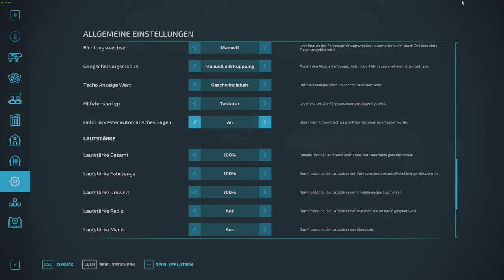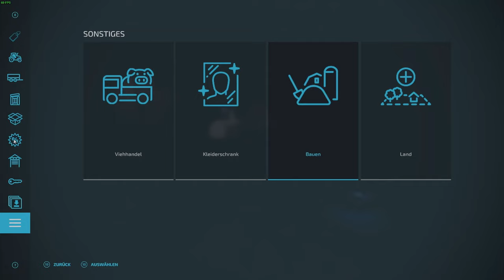🟥LS22🚜Multiplayer GER Osada 6️⃣ 🌍 Comm-server bei Pawel @Pawel Knuust